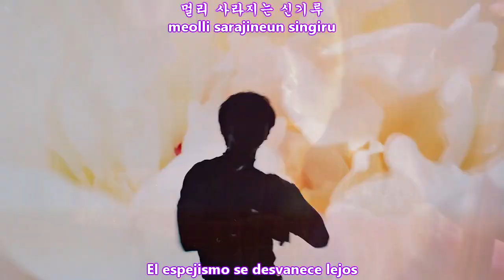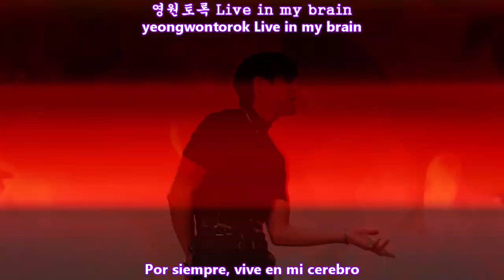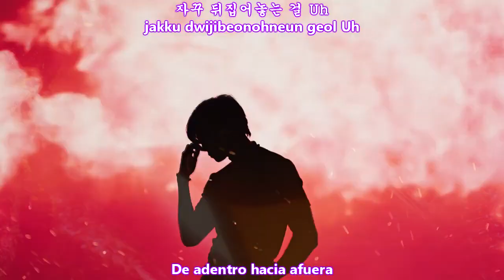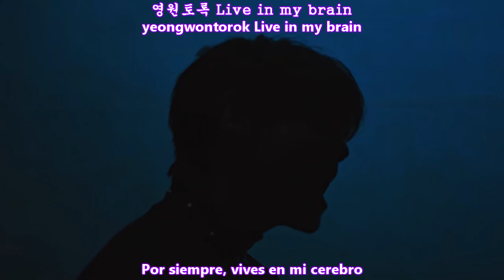YANG YOSEOP (‎양요섭) - BRAIN MV [Sub Español + Hangul + Rom] HD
‎yang yoseop brain sub español

양요섭 (‎Yang Yoseop) – Brain Lyrics
Genre : R&B/Soul
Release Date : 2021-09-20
Language : Korean